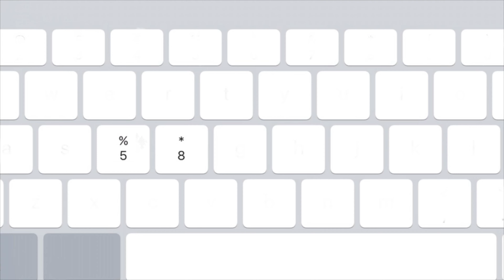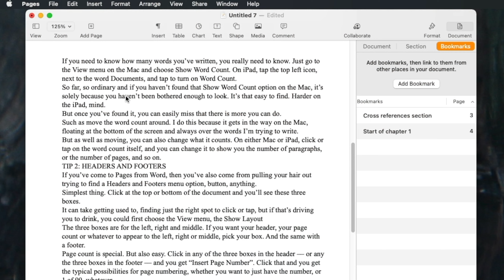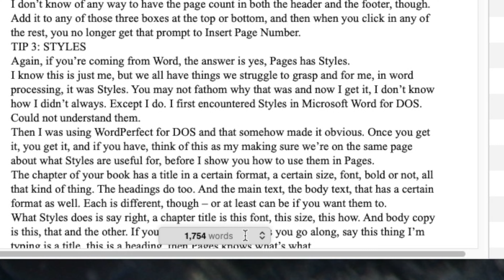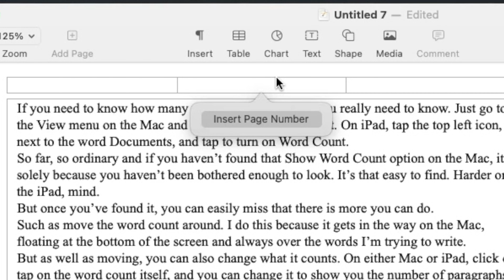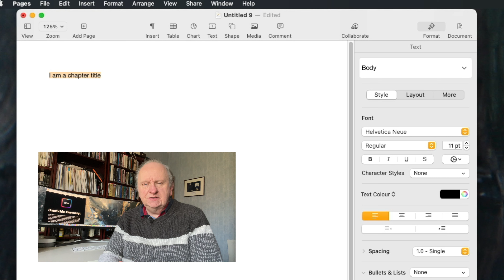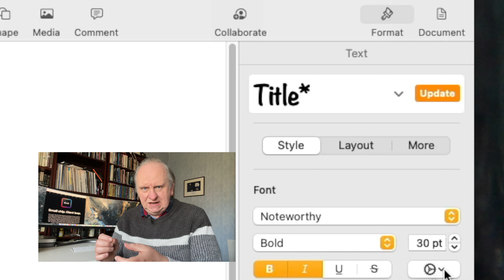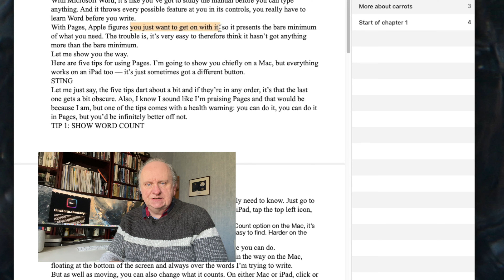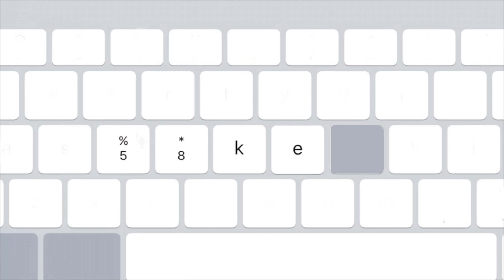Five Power Tips for Apple Pages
Apple's Pages word processor is remarkable –– but it tries to hide what it can do. Here are five power tips for getting a huge amount out of this excellent writing app. PLUS: the winners of the OmniOutliner contest.

LINKS
If you didn't win OmniOutliner, get it for yourself right